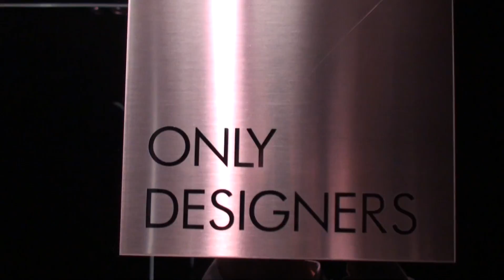DOLCE & GABBANA SS 2012 FASHION SHOW MILAN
The entire Dolce & Gabbana team is remarkable, and everyone who works for the company is very nice--not to mention lots of fun. Backstage, after the show, Domenico Dolce himself was there, smiling, laughing, cracking open bottles of Champagne and inviting everyone to celebrate. This display of Italian esprit gave me a new perspective on the brand: the talent, the quest for glamour and the joie de vivre all felt seamless. I spent a lot of time chatting with staff members, who were all so warm, welcoming and happy to be doing what they do. I felt a true connection, not just to the clothes I'd seen on the runway, but also to the people behind the scenes. They've all had a hand in making Dolce & Gabbana the enormous success it is today!